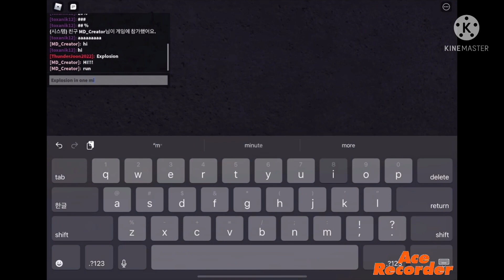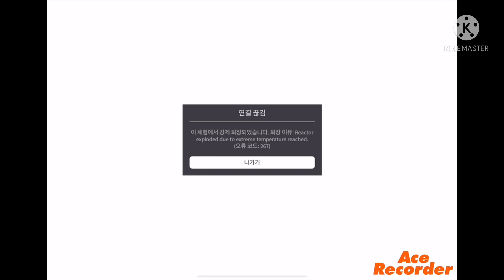Mount sliverthrone research complex NFR startup and meltdown